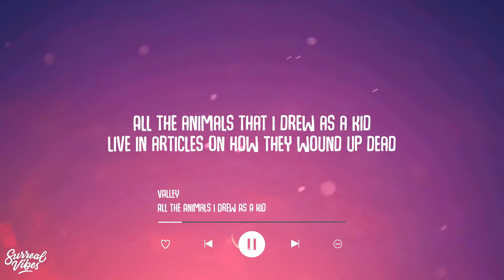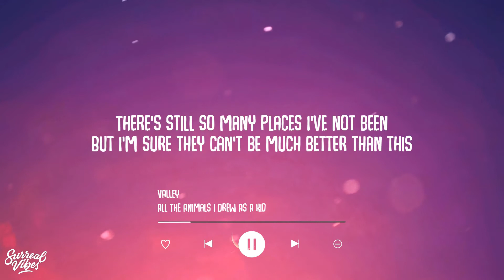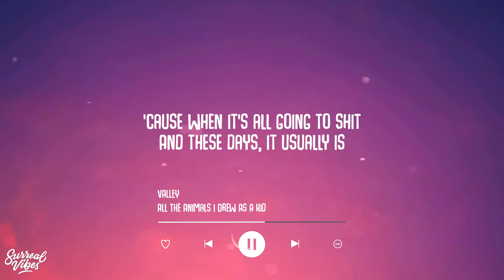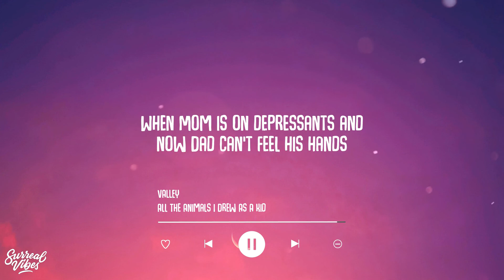Valley - All the Animals I Drew as a Kid (Lyrics)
Lyric Video: Valley - All the Animals I Drew as a Kid (Lyrics)

Well, a bomb went off in Mexico today
And a priest in San Diego lost his faith
And they're searching for some real estate in space
Oh, dying alone is such a fucking waste
All the animals that I drew as a kid
Live in articles on how they wound up dead
There's still so many places I've not been
But I'm sure they can't be much better than this

'Cause when it's all going to shit
And these days, it usually is

Oh, no, it's a consequential world we live in
Oh, no, we're just lost and lonely experts
But for you and I, and our peace of mind (Ah)
In the case of a tragedy, I still wouldn't press rewind

Making fun of all our married friends
While you moved out of your condo
'Cause you can't afford the rent
If our life is slow to start
Like your father's '80s Benz
Then I guess it doesn't matter how it ends

What if we starve and the power goes down?
Running out of things we could talk about
What do we do then? What do we do now?
So many birthdays in a Japanese house
Wouldn't it be a shame if your parents moved out?

Lately, old age seems around the bend
When Mom is on depressants and now Dad can't feel his hands
And I'm waking up to nightmares where I'm losing all my friends
(But in the case of a tragedy, I still wouldn't press rewind)